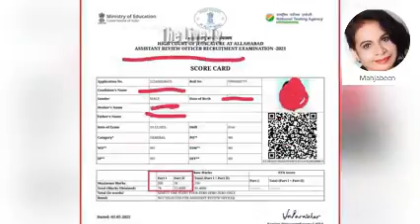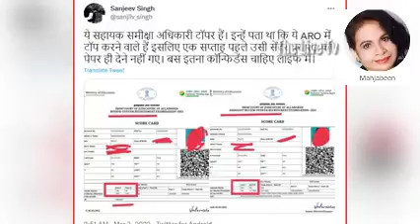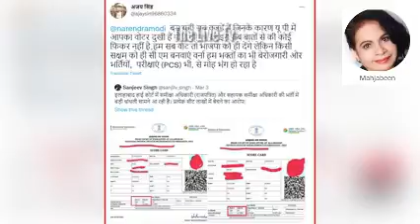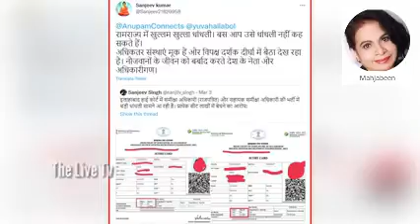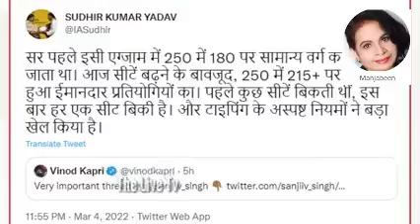योगी को बड़ा झटका, कोर्ट में सारी पोल पट्टी खुल गई